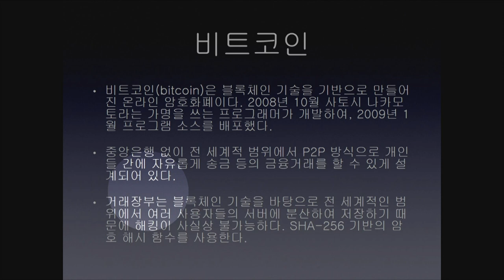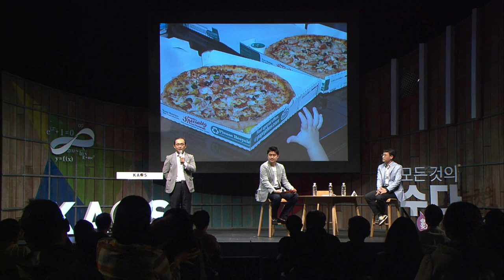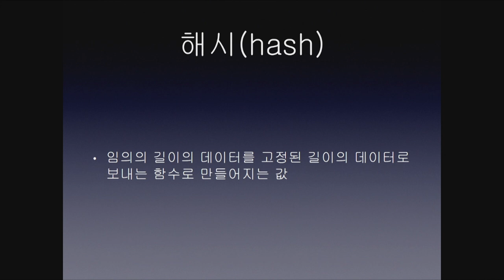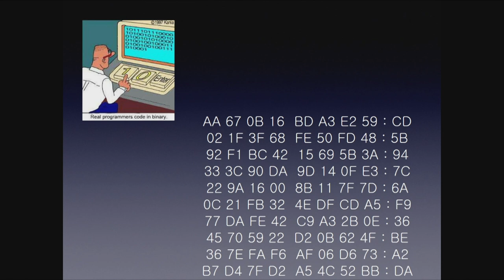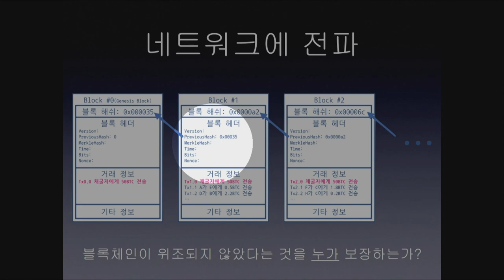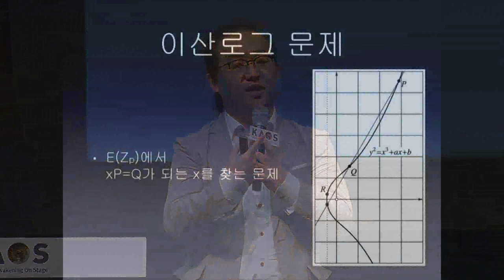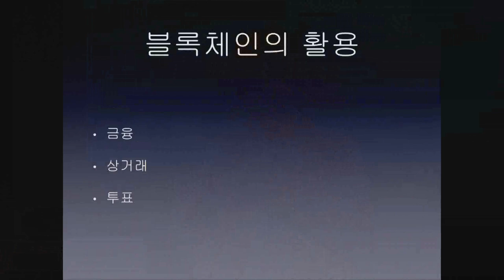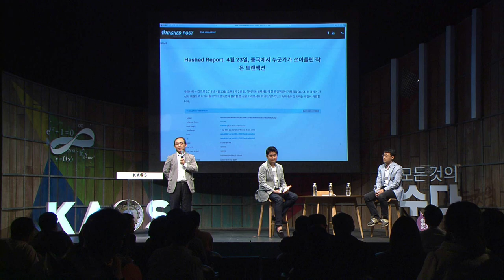[카오스 짧강] 블록체인_by박부성｜2018 봄 카오스 강연 '모든 것의 수數다' 8강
◆ 박부성_경남대 수학교육과 교수
◇ 강연 : 블록체인